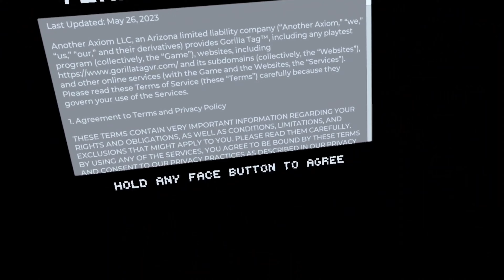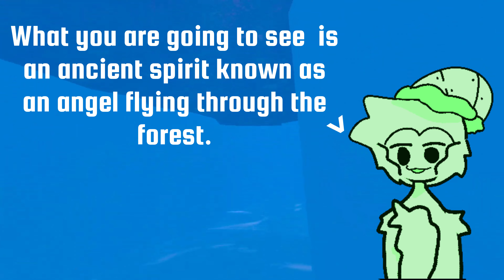You RARELY Saw These in the New GORILLA TAG UPDATE! | Gorilla tag VR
bug go brrrrrrrrr

DO NOT STEAL ANY OF MY IDEAS, ASK FOR PERMISSION ON MY DISCORD
BlossomGT#3333